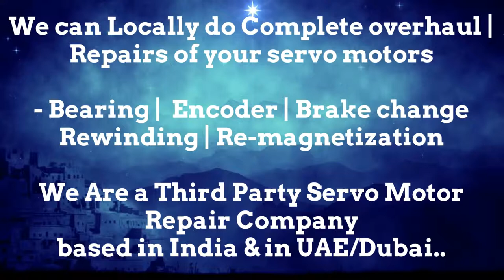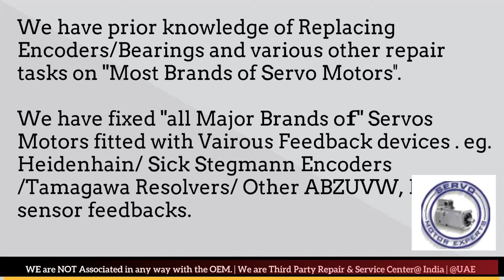LMW India Siemens,motor feedback system,industrial repair services,Resolver Commutation adjustment